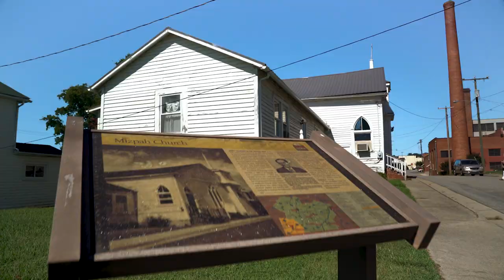Halifax County, Virginia, Relocation Video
This video was created by Mikula-Harris for a joint project with Halifax County Tourism, IDA, Chamber of Commerce and some private partners to showcase the quality of life in the county.